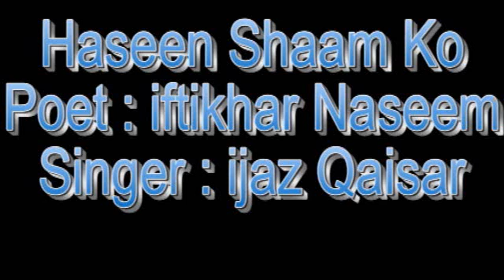ijaz Qaiser - Haseen Shaam Ko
Poet - iftikhar Naseem
Singer - ijaz Qaiser
Ghazal